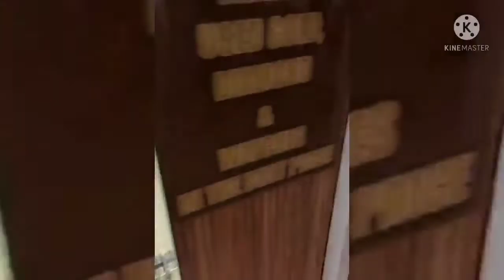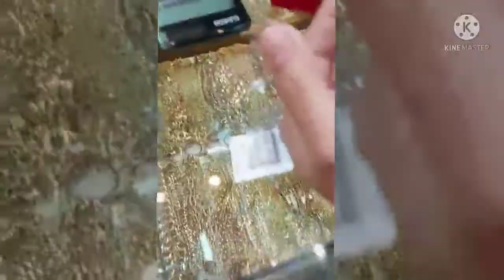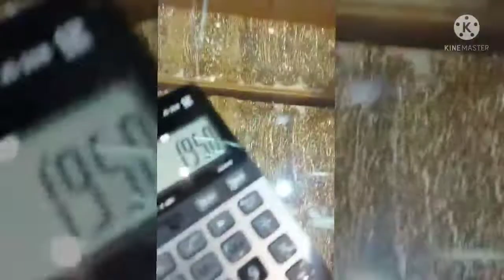GOLD SOUQ SA SHARJAH UAE | BAGSAK PRESYO NG GINTO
DITO PO ANG BAGSAKAN NG PRESYO NG GINTO.
GOLD SOUQ SHARJAH. TARA MAKITANAW TAYO MGA LODZ.